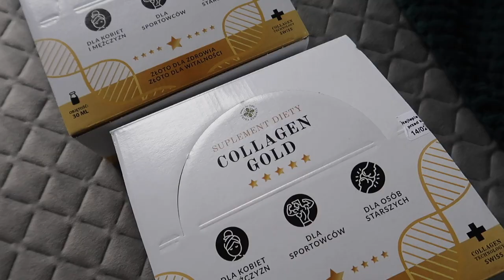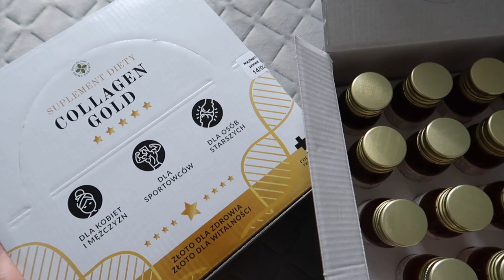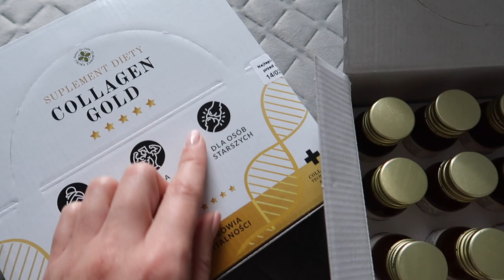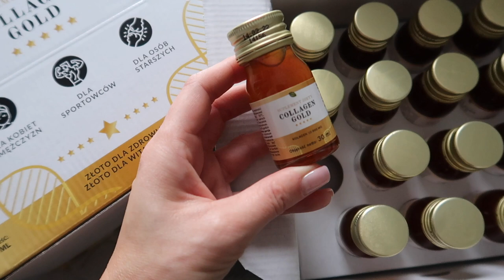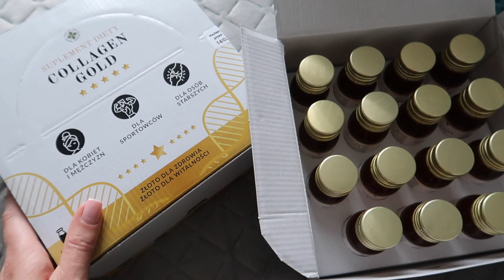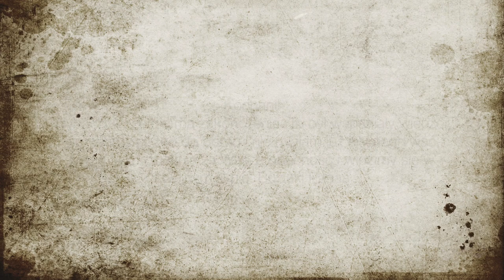DAILY VLOG: KURACJA Z COLLAGEN GOLD, ODWIEDZINY U BUŁKI, NAJLEPSZA BEZA EVER ‼️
Nowy daily vlog już na kanale. Tym razem odwiedziliśmy Bułkę, zjedliśmy najlepszą bezę ever i rozpoczęłam nową kurację z Collagen Gold.

UWAGA! Jeśli zainteresuje Was kuracja z kolagenem polecam skorzystać z kodu zniżkowego: coco , dzięki któremu otrzymacie 10% rabatu.

‼️ Muzyka w filmie:
ES_Song: Concrete
ES_Song: Fortune of Hearts
ES_Song: Dancing With The Devil